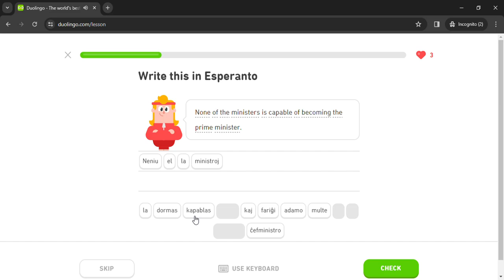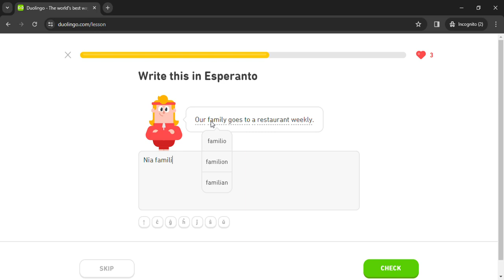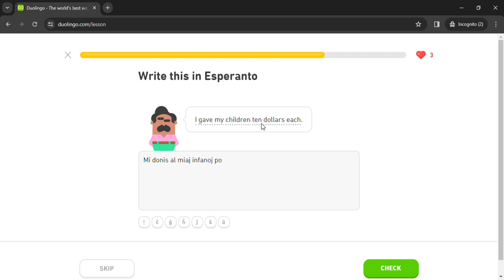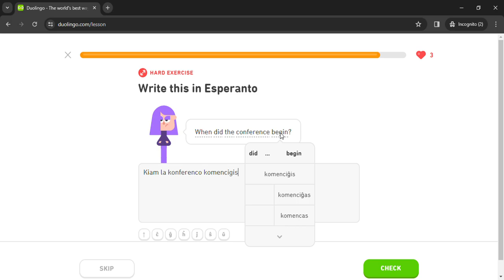Duolingo #1652 Esperanto - English (Part 30 - Review All Lessons 4)